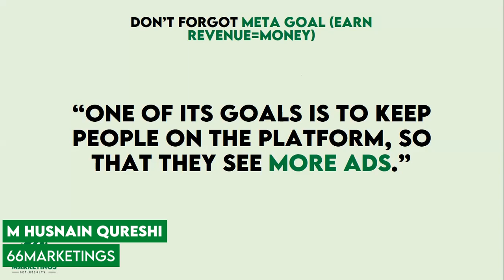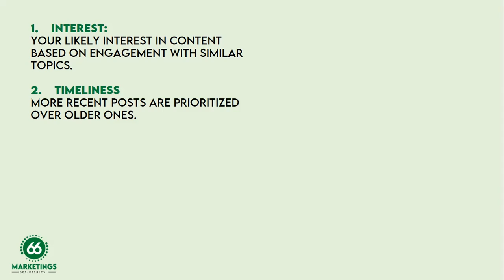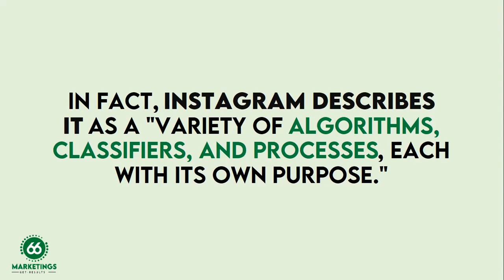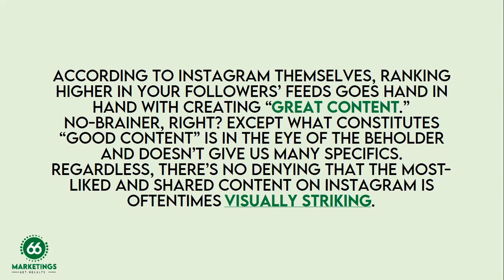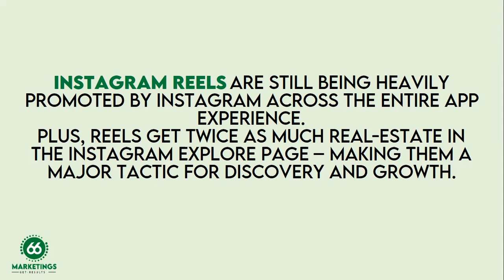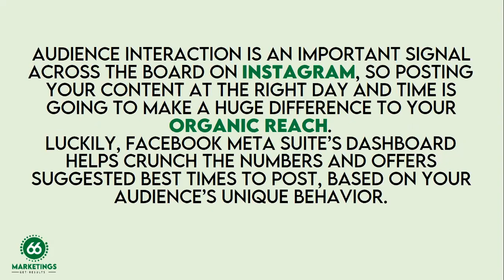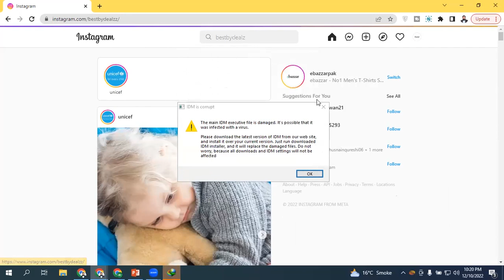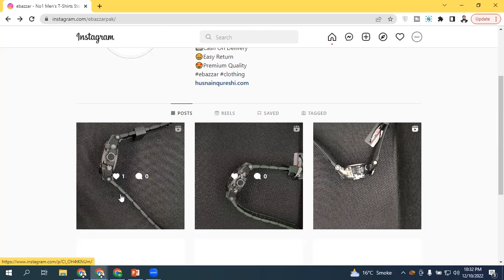Instagram Algorithm 2025 | Full Beginners Guide To Instagram Growth | Lesson 06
LearnWithHusnain In This Video We will talk about Instagram Algorithm Like What is Instagram Algorithm, How the Instagram Algorithm Works, the best practices to grow on Instagram, and Instagram Algorithm Prioritizes ( Interest, Timeliness, Relationship, Frequency, Following, and Usage), Tips to Play with Instagram Algorithm, How to manage your content according to the Instagram Algorithm, and Much more.